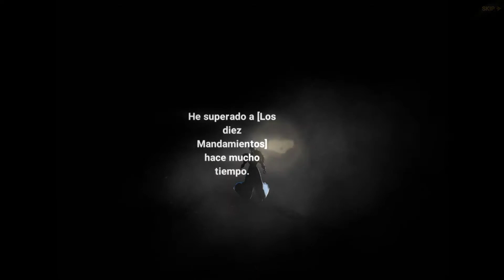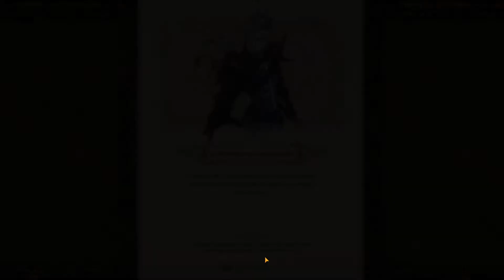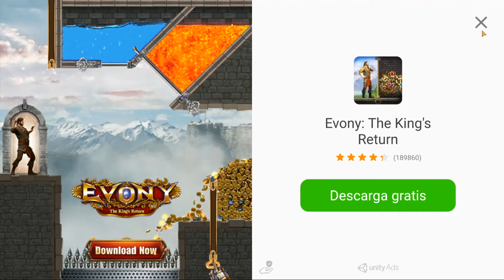The Seven Deadly Sins Grand Cross - cap.280 - Don careto deformado xD